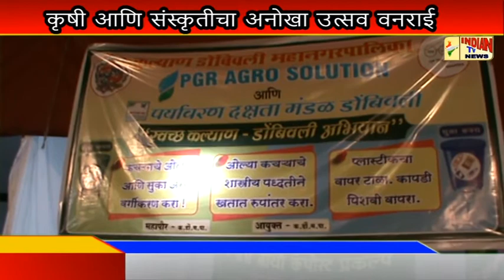Indian Tv News:- कृषी आणि संस्कृतीचा अनोखा उत्सव वनराई